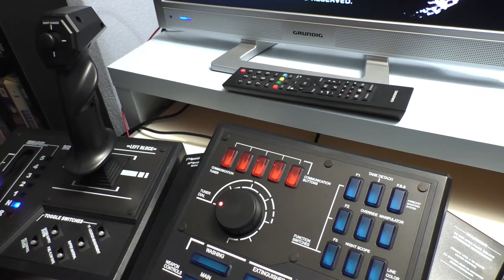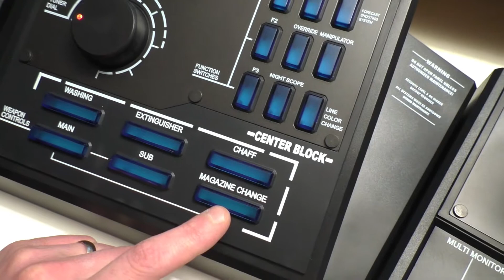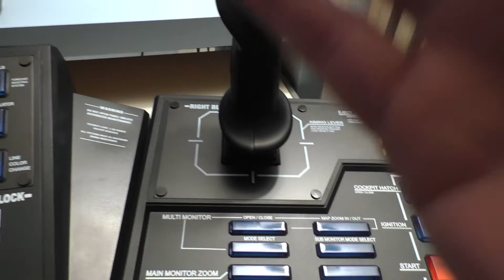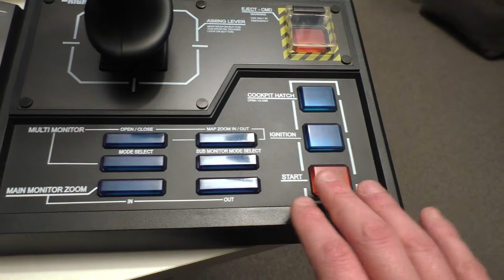Steel Battalion (XBOX) "Schau ma mal" Quickie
Viel Spass!